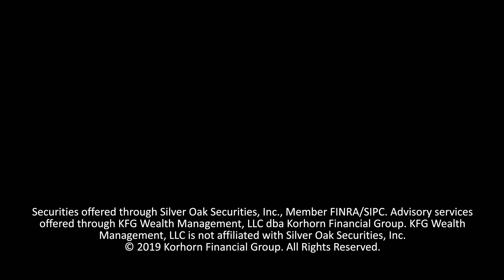55 With $1.2m in My 401k - Should I Switch to Roth?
Should you switch to Roth contributions at 55 with $1.2m in your 401k? Watch this video for help with that decision.